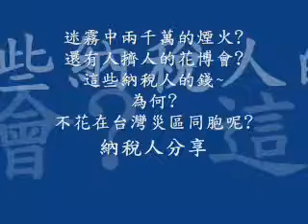花博真會花.wmv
億元花博和迷霧中的兩千萬的煙火